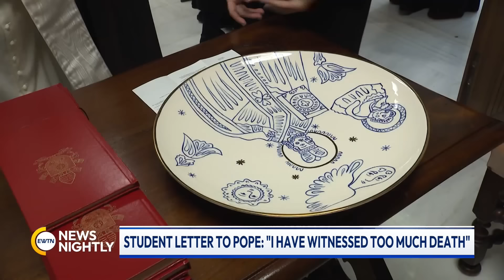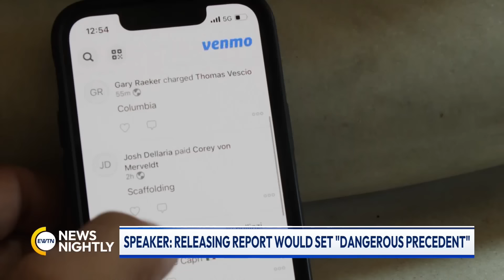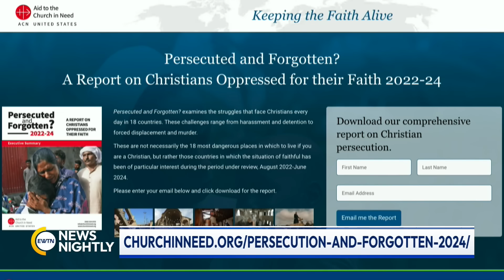EWTN News Nightly | Wednesday, November 20, 2024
The Vatican weighed in on the war in Ukraine, acknowledging 1,000 days since the war began. In Hong Kong, for the first time, Jimmy Lai has taken the stand in his trial. And, Pope Francis revealed the canonization of 2 young soon-to-be-saints, Carlo Acutis and Pier Giorgio Frassati, during the Jubilee year.